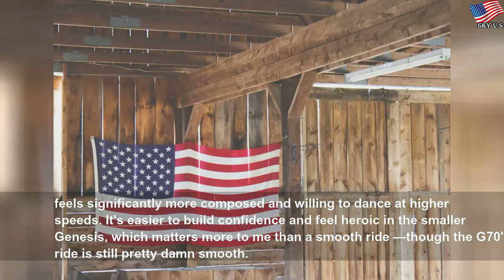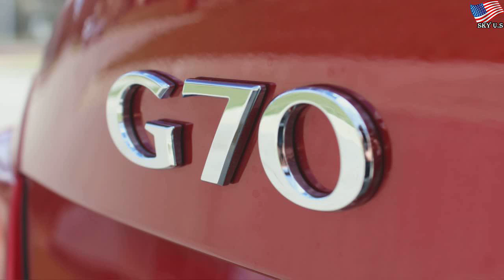2019 Genesis G70 vs. 2018 Kia Stinger comparison: Space vs. grace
2019 Genesis G70 vs. 2018 Kia Stinger comparison: Space vs. grace | Nice Student
We put our long-term Stinger up against its platform-mate.